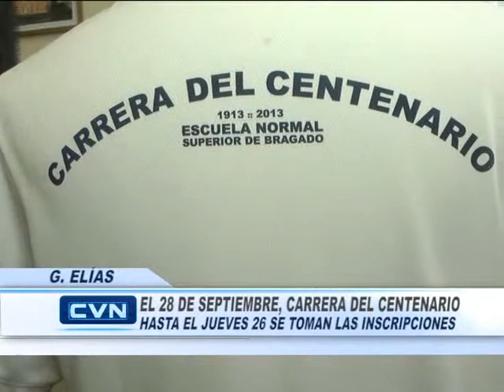Carrera del Centenario Normal